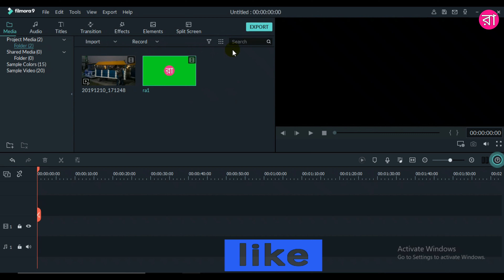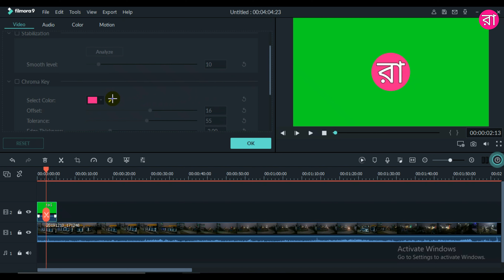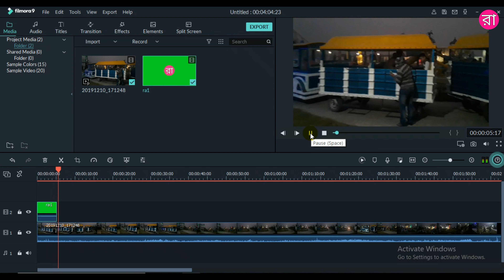filmora video editor tutorial, remove green screen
🌹আমি এই চ্যানেলে ট্যালি, ভিডিও এডিটিং, ফটোশপ, কম্পিউটার, মোবাইল এছাড়াও বিভিন্ন বিষয়ে ভিডিও আপলোড করি। আর অনুরোধ, নিচে আমার চ্যানেলের সব ভিডিও link দিলাম ,আশা করছি অবশ্যই দেখবেন।🌹